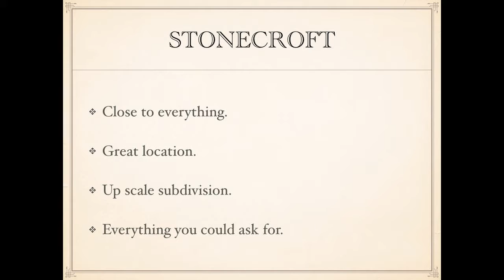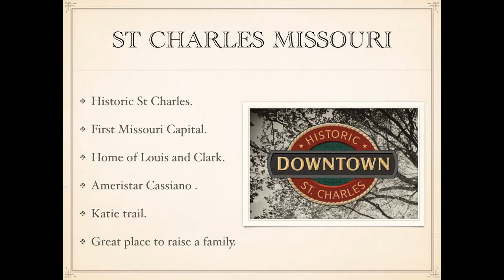3 bed 2 bath homes in Cottleville with granite countertops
3 bed 2 bath homes in Cottleville with granite countertops Call NORM The Name Everyone Knows for information about Cottleville Subdivision located on Kisker Road South of Page extension and North of Whitmore Country Club. Homes built by TR Hughes many custom amenities with 3 to 5 bedrooms all homes have 3 car garages. Ranch, 1.5 story and 2 story models ranging from 2,300 sq ft to over 4,000 sq ft many homes with pools and walk out lots.